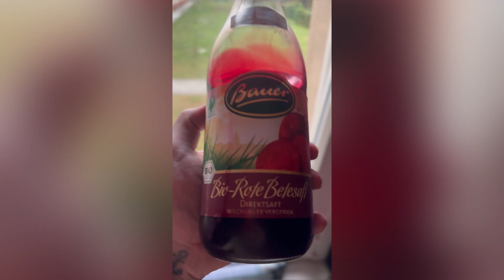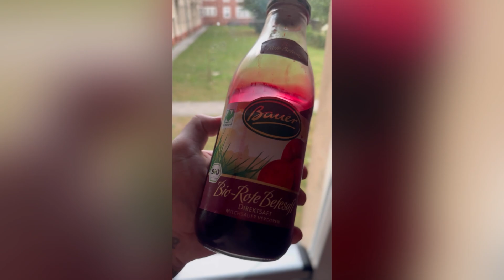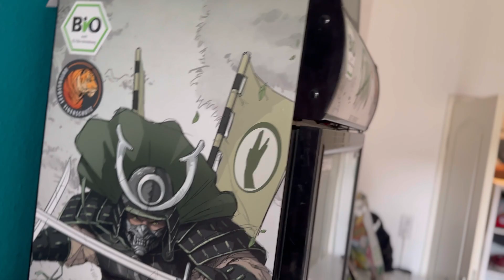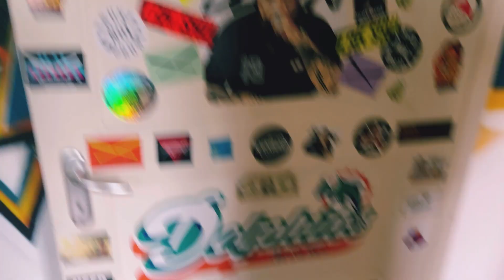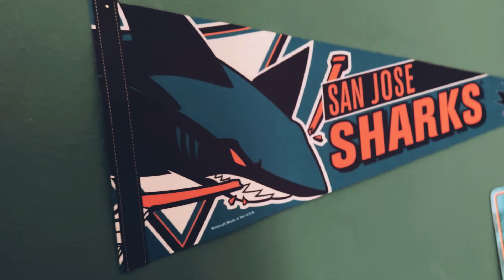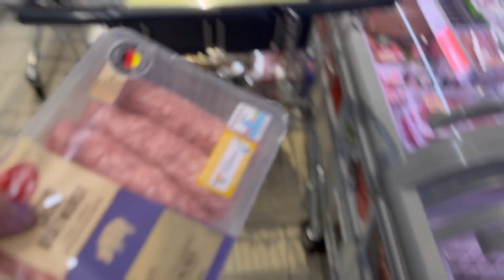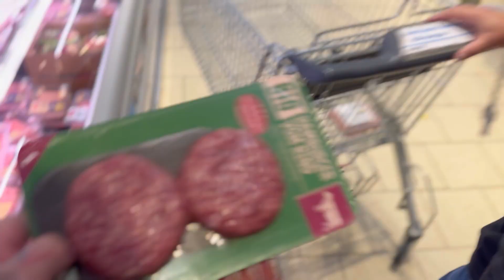ROOMTOUR bei BLOCKI 🏠😮